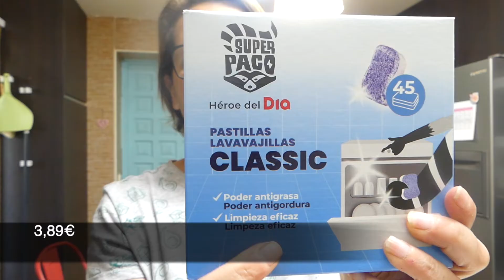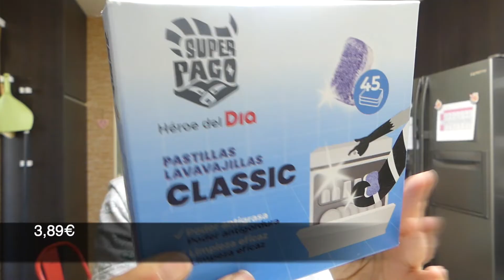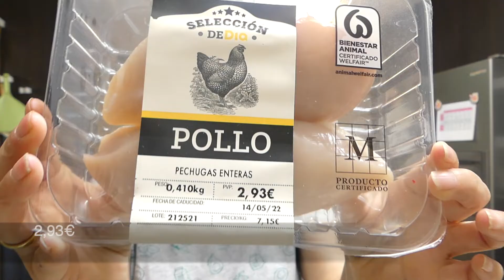Compra semanal hoy en DIA, menú semanal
Hola guapis, hoy me he acercado al DIA a hacer la compra semanal y la verdad que hay muchas cosas que no he encontrado y tendré que ir al Aldi también, pero me ha salido barata y bien. Espero os guste y os de alguna idea para vuestros menús. Feliz finde!!

Enlace de referido en PROZIS